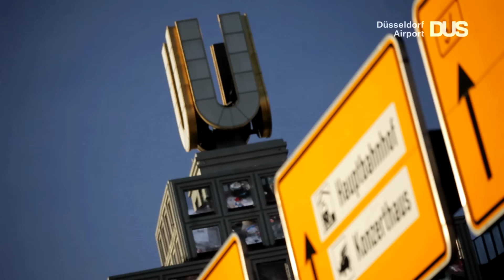Düsseldorf Airport - Wir wollen mehr bewegen!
Viel Spaß mit unserem neuen DUS-Film.  Für Sie, Für die Region.